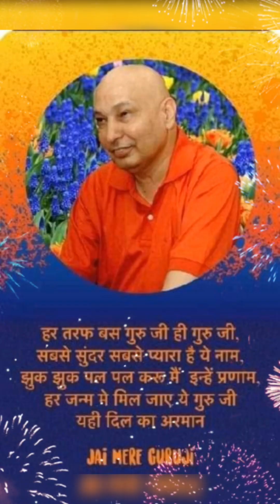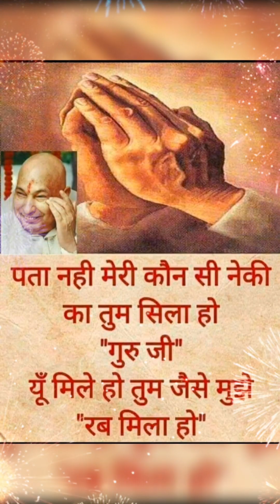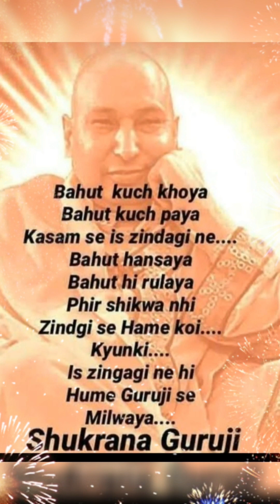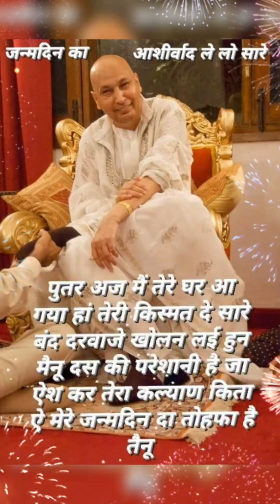Mehra Valiya Saiya Rakhi Charna🙏🙏guruji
Mehra Valiya Saiya Rakhi Charna🙏🙏🙏